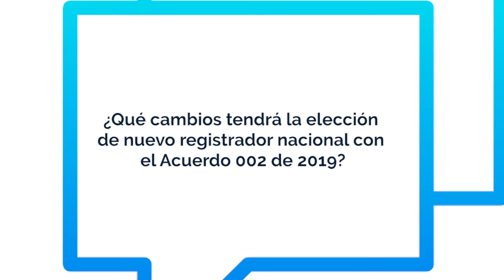CEJ - En qué consiste el Acuerdo 002 de 2019 para elegir al próximo registrador nacional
El director ejecutivo de la Corporación Excelencia en la Justicia, Hernando Herrera Mercado, explica a continuación en qué consiste el nuevo acuerdo, firmado por los presidentes de la Corte Suprema de Justicia, el Consejo de Estado y la Corte Constitucional, para elegir al próximo registrador nacional.